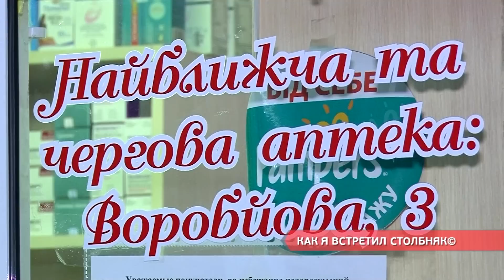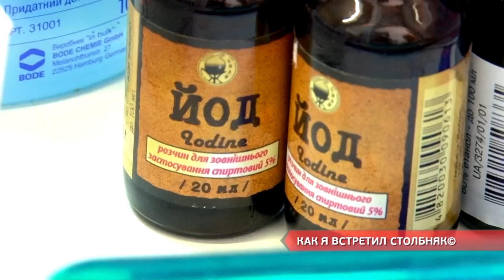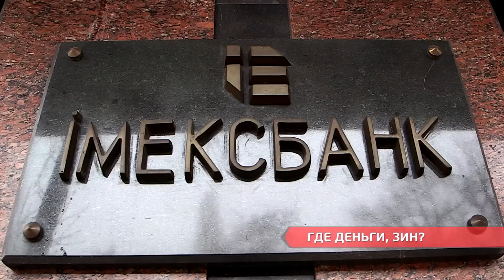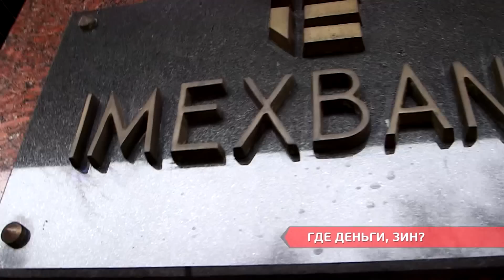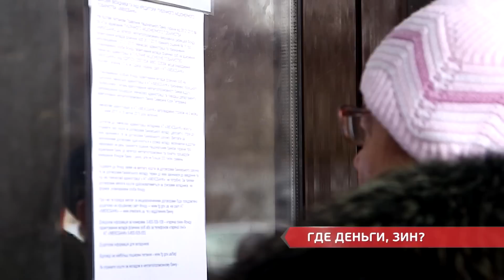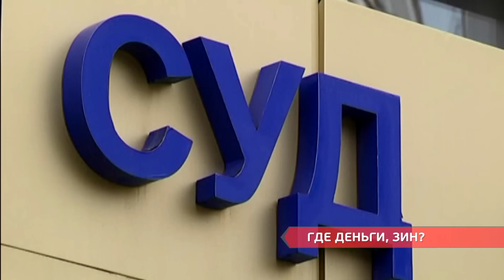Выпуск новостей 28.01.2015